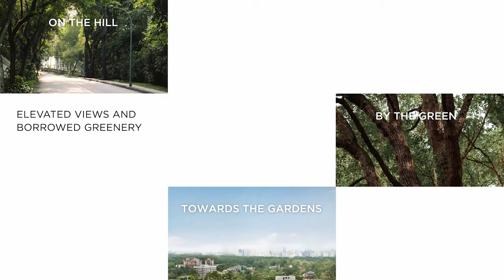D10 - 15 Holland Hill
1⃣5⃣HOLLAND HILL🏔
Developer: Kheng Leong - Peak Opal Pte Ltd
Type: Residential Highrise
Total Units: 59
Exp Top: Dec 2022
Address: 15 Holland Hill
Location: D10 - Tanglin / Holland
Tenure: Freehold

This boutique luxury launch in the heart of Holland Village offers wonderfully large apartments set within lush English gardens. There are just 59 freehold units in five unique, sprawling formats, including three sumptuous duplex maisonettes on the ground floors, and three stunning single-floor penthouses. 15 Holland Hill’s location on an elevated plot features sweeping views and a wealth of dining, shopping and District 10 amenities nearby. With some of the largest units on offer at over 5,000 sqft of luxury living, it’s, without doubt, the most exclusive new launch condo in the sought-after Holland area.

One of the defining features of the stunning 15 Holland Hill development is the landscaping. Renowned firm Ramboll Studio Dreiseitl has designed more than 50,000 sqft of greenery – over two-thirds of the plot size – to create an enchanting garden inspired by the English countryside. Highlights include a vale of forests and ferns, a butterfly garden, lawns and knolls, meandering walks, and of course, the signature balcony gardens. Uniquely, the planters outside every apartment are not included in the unit strata area and are maintained by MCST with built-in irrigation.

There are five stunning unit types at 15 Holland Hill, offering a rare combination of space, luxurious appointments and lush garden surroundings.
– Three sumptuous, single-floor penthouses offering over 5,000 sqft
– The rare, sprawling duplex maisonette with private garden
– The four-bedroom apartment is an expansive 2,497 sqft
– The three-bedroom units are perhaps the largest in Holland
– The two-bedroom plus study unit starts at 1,292 sqft

👉PLEASE CLICK ON THE PHOTOS AND SWIPE THROUGH 🖼
👉Click ‘MORE or SEE ALL’ to browse ALL of our catalogs!📑

💲ATTRACTIVE STARTING PRICES💲
2⃣Bedroom + Study of 1,292sf | Starting from $3,819,950
3⃣Bedroom of 1,798-2,045sf | Starting from $5,288,650
4⃣Bedroom of 2,303-2,497sf | Starting from $6,774,450
Maisonette of 4,542-5,221sf | Starting from $13,427,300
Penthouse of 4,973-5,425sf | Starting from $13,844,350

👁‍🗨Info accurate as of 24/05/2020 & subject to change without prior notice.

We showcase and market most of the new launches in Singapore. Please feel free to 🖥SHARE🖥 and 🔔CHECK BACK🔔 on our catalogs as we update them very frequently.

📱 WhatsApp us to get 💵 LATEST PRICE LIST, 🏠 AVAILABLE BALANCE UNITS, 📐 FLOOR PLANS, 🎥 360 VIRTUAL TOURS and 📑 E-BROCHURES 📱

📱 In the event, if you can't find information for any new launch project, please do not hesitate to let us know and we will upload it and also send a full copy to you! 📱

📲 Francis Wee & Cheyenne Tan
🏢 Huttons Asia Pte. Ltd.